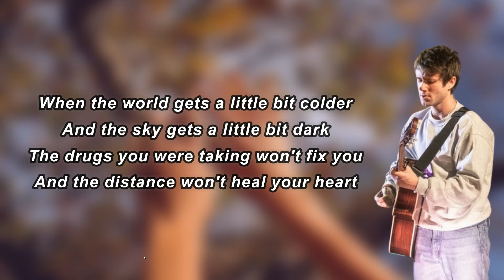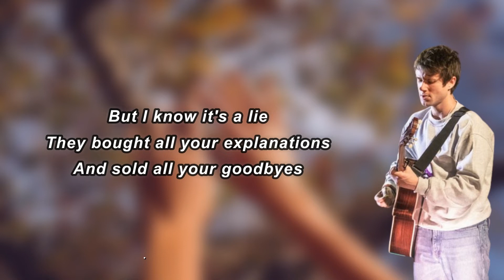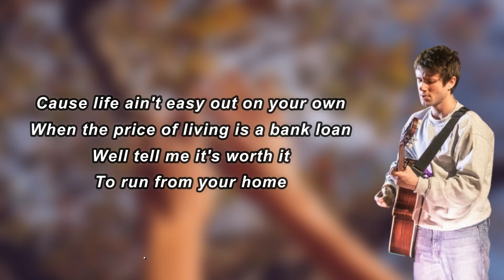Alec Benjamin - Crazy (Lyrics)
Crazy Lyrics:

 Weren't you just so fortunate
But you moved out on your own
Thought that things would come easier
But you can't always get what you want

When the world gets a little bit colder
And the sky gets a little bit dark
The drugs you were taking won't fix you
And the distance won't heal your heart

Cause life ain't easy out on your own
When the price of living is a bank loan
Well tell me it's worth it
To run from your home
I'll tell you your insane, out of control
And what is it like to be crazy?
Why don't you tell me?
What is it like?

It was just too obvious how you felt no compromise
Every time they handed you a dollar from their pocket only made you feel justified
You say it's heartache
But I know it's a lie
They bought all your explanations
And sold all your goodbyes

Run away, run away, run away, run away, run away for your sacred Sundays
The only way, only way, only way, only way you forget your Mondays
Runaway, run away